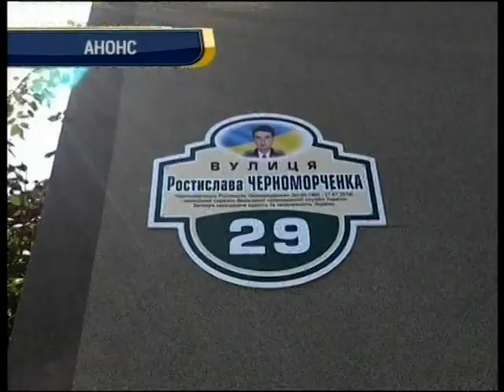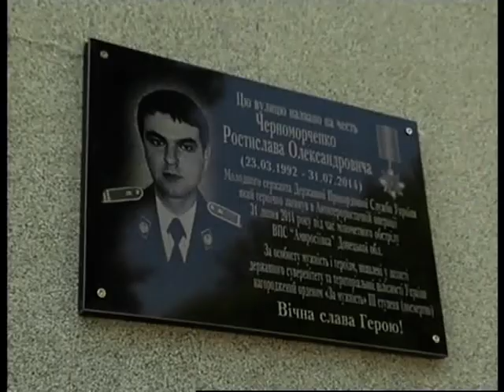День за днем 21.08.2017